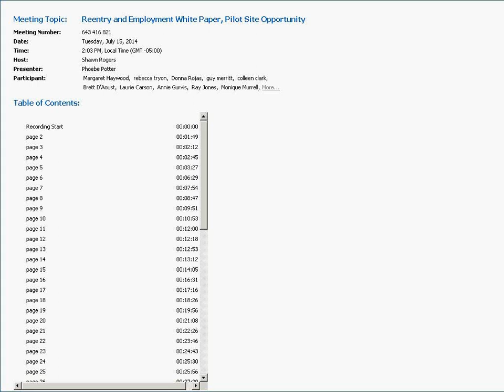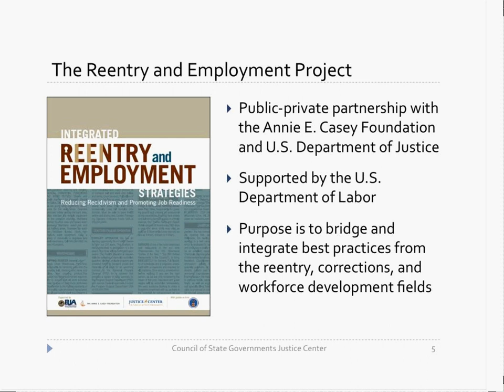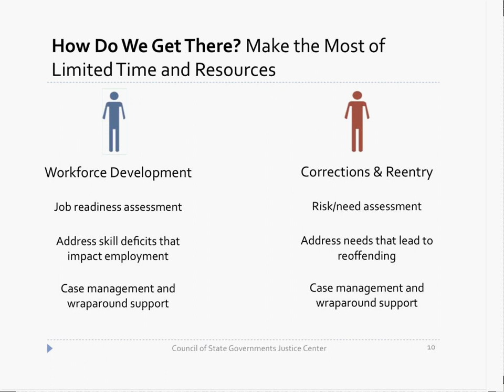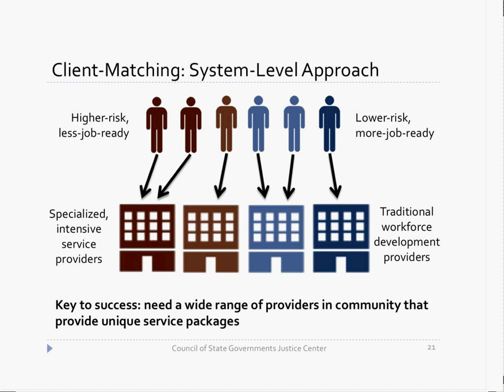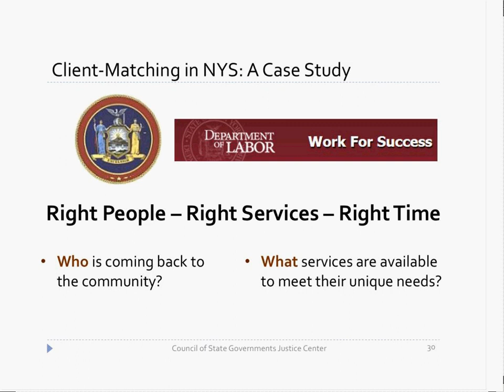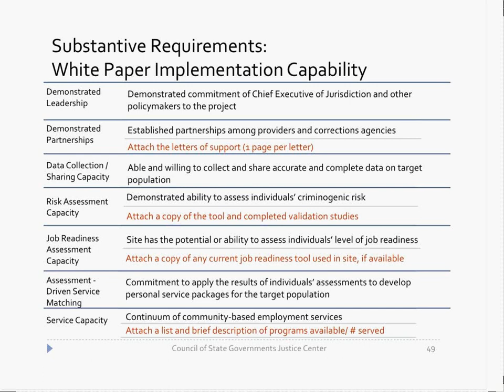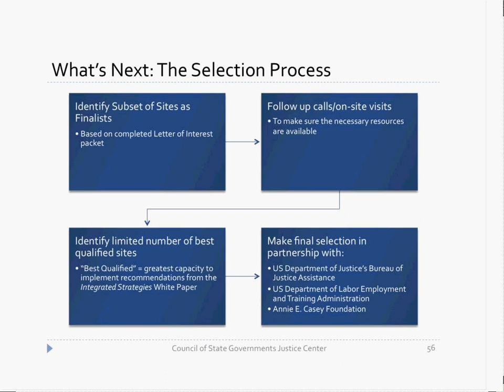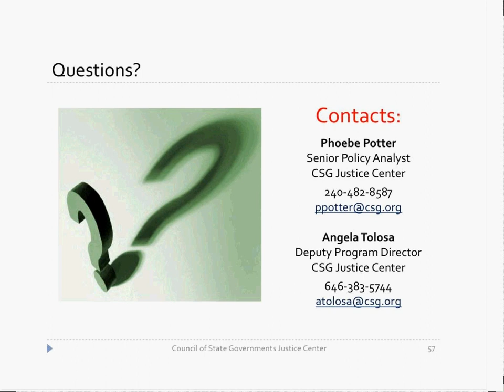Reentry and Employment White Paper, Pilot Site Opportunity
This webinar provides policymakers and practitioners in the criminal justice, corrections, and workforce development fields with an overview of the recently published white paper, Integrated Reentry and Employment Strategies: Reducing Recidivism and Promoting Job Readiness. The webinar also provides information on how jurisdictions can apply to become a pilot site for the Integrated Reentry and Employment Strategies Demonstration Project.